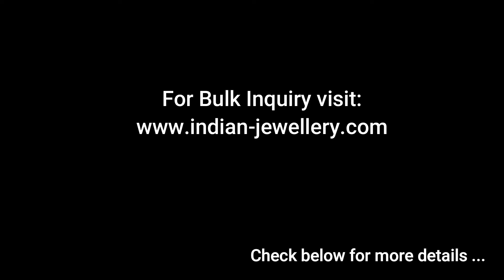The Handcrafted Pendant Sets For You | Stylish Classy With Different Colour Options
Indian Fashions - India's leading manufacturer offering best quality Cubic Zircon Jewellery, handcrafted by
more than 450 skilled craftsmen at our own factory located at West Bengal in India.

we are the Exporter Since last 17 years and making top quality product and crafting unique inhouse designs, using AAA star-cut lab created Cubic Zircon Stone on Brass with 24/22/14 carat Gold and Rhodium plating with coating to the jewellery life longer in any difficult conditions.

Our Website is where we are doing